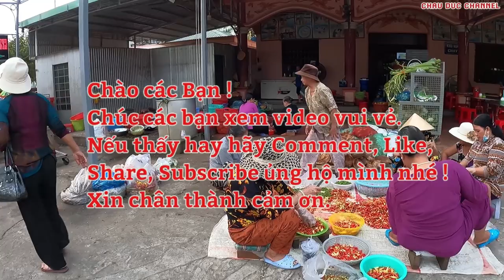Miễu Bà Chúa Xứ Bàu Mướp Tịnh Biên An Giang | CHAU DUC CHANNEL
Miễu Bà Chúa Xứ Bàu Mướp Tịnh Biên An Giang